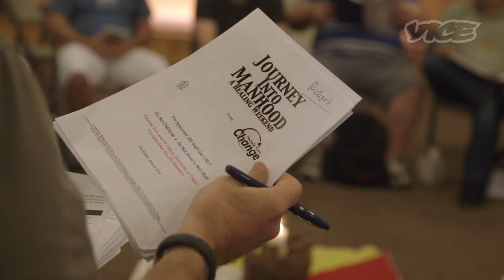Surviving Gay Conversion Therapy (Trailer)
Conversion therapy is the practice of "curing" gay people by trying to turn them straight through counseling and lifestyle restrictions. The practice dates back to the early Freudian period, when homosexuality was considered pathological and attempts to treat it were deemed appropriate. Today, however, homosexuality has been removed from the American Psychiatric Association's list of mental disorders, and conversion therapy is considered ineffective, harmful, and potentially deadly.
Regardless of a nationwide battle toward the acceptance of same­-sex marriage and equal rights for gay people, conversion therapy is still a problem, and it's being practiced every single day in the United States and throughout the world.

In this special report, VICE gets exclusive access to one of the hundreds of gay-conversion-therapy organizations, groups, and sessions in the United States. At the Journey into Manhood program, men pay more than $600 to attend a weekend retreat where they participate in exercises and activities the staff members claim will help them battle their same-sex ­orientation. The only qualification to become a staff member is to have successfully completed the program.

The report meets with the founder of reparative therapy, Dr. Joseph Nicolosi, who is illegally practicing on minors in the State of California, and investigates the controversial legal battle to fight conversion therapy for individuals under 18 years of age. We also travel to the annual Gay Christian Network Conference, speak with former "ex-gay" leaders including John Smid of Love in Action, who is now married to his gay partner, and hear the grueling stories of the individuals who have survived this brutal practice.